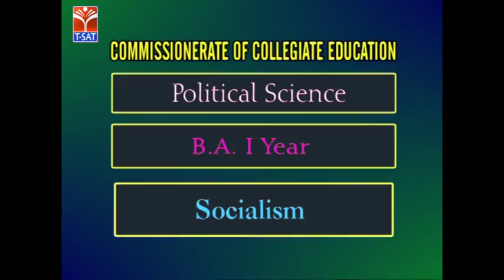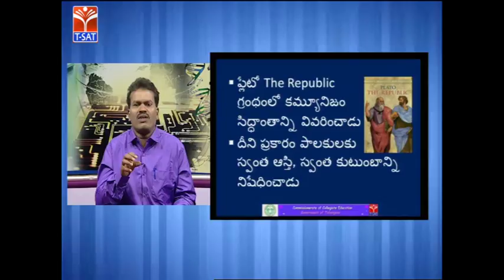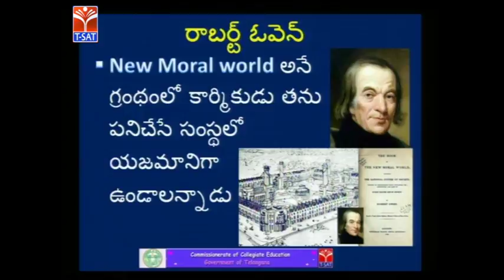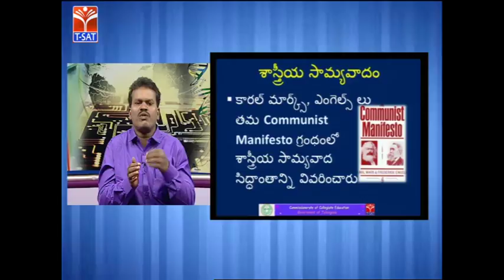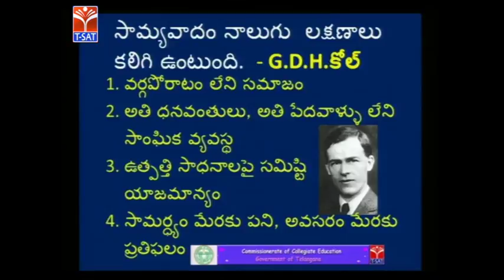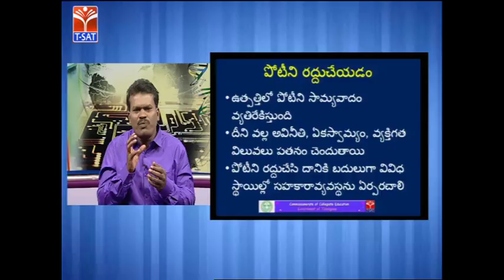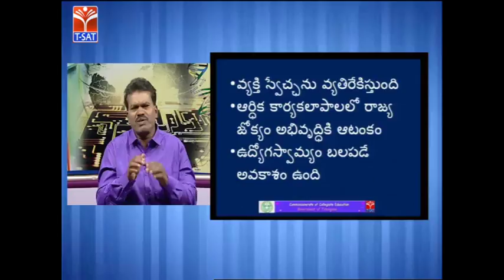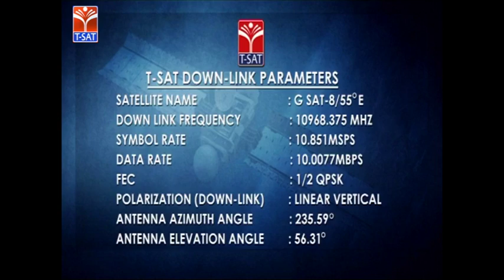CCE || Political Science - Socialism || LIVE With K. Hussain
SoFTNET T-SAT Presents Commissionerate of Collegiate Education  Classes on  CCE || Political Science - Socialism || LIVE With K. Hussain